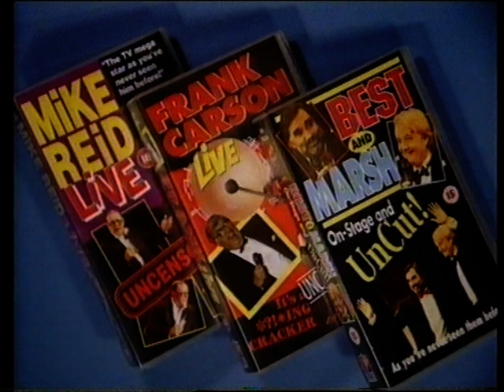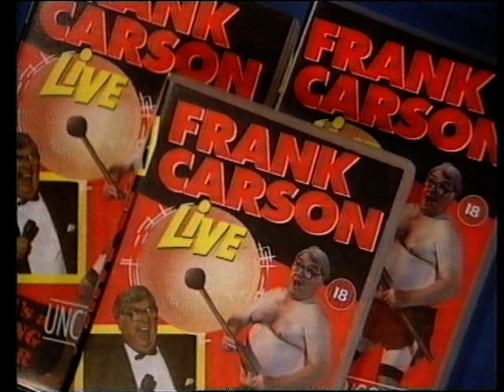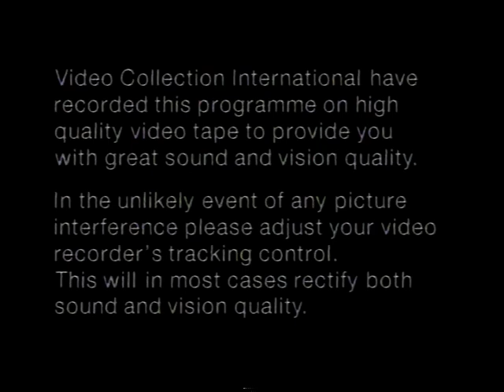Mike Reid Live 2 Uncensored (1993)